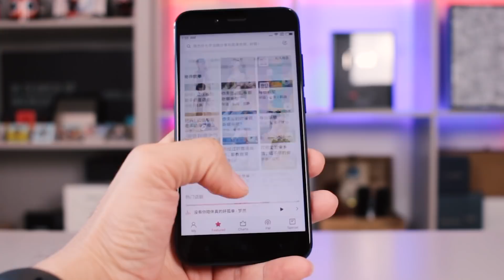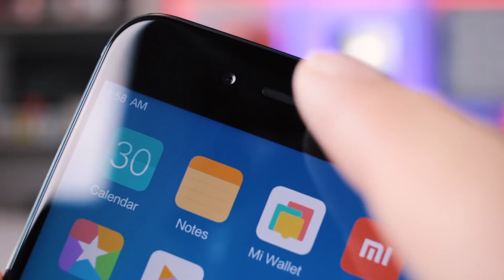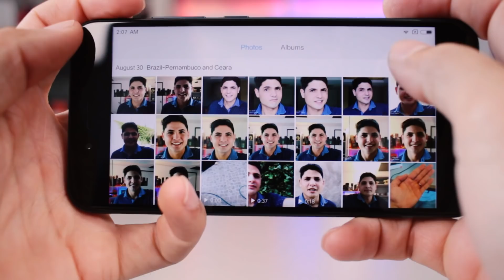Xiaomi Mi 5X! O BONITÃO da XIAOMI | Primeiras Impressões com TESTE de CÂMERAS "BR"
Esse aparelho é muito lindo! Eu digo até o mais lindo da Xiaomi até o momento!
O Mi 5X é um encanto de smartphone que alia ótimas configurações com um design impecável!

PRODUTOS QUE INDICO PARA IMPORTAR!

OUTROS:
Top de Vendas

AJUDE A MELHORAR O CANAL GTECH !!!